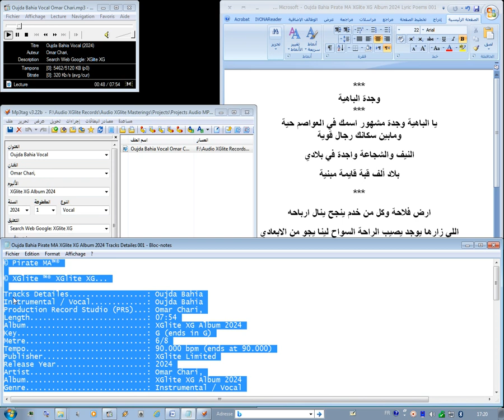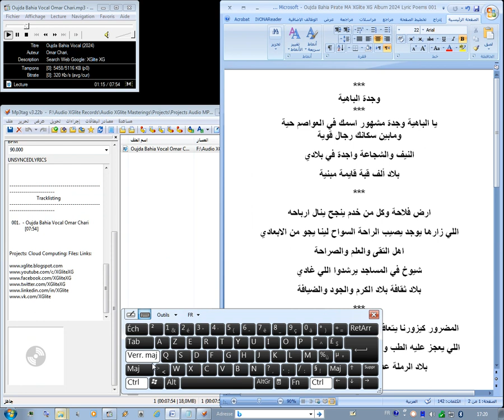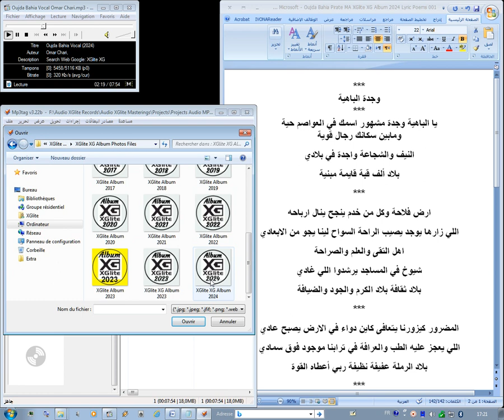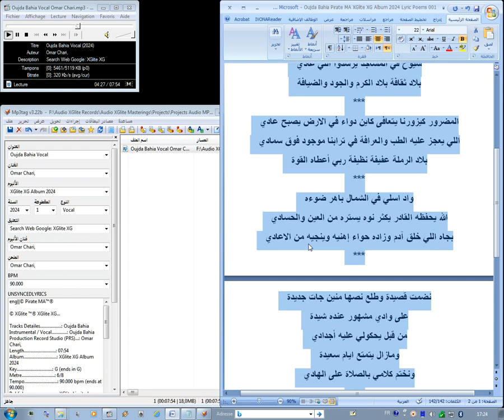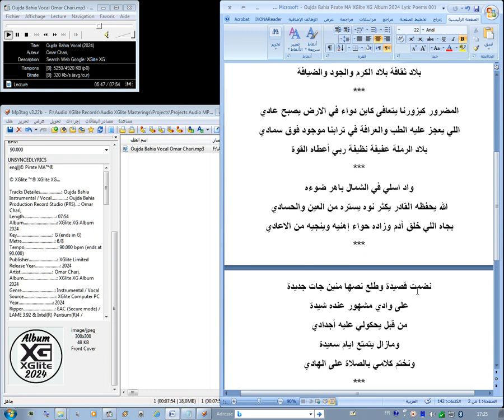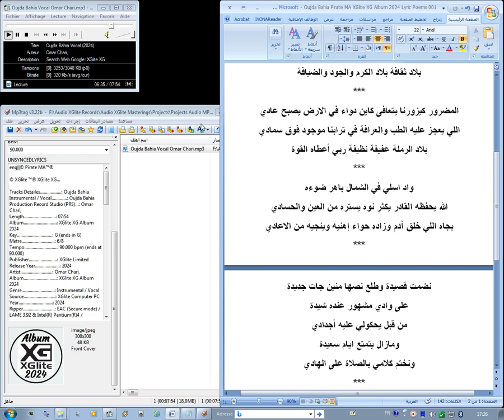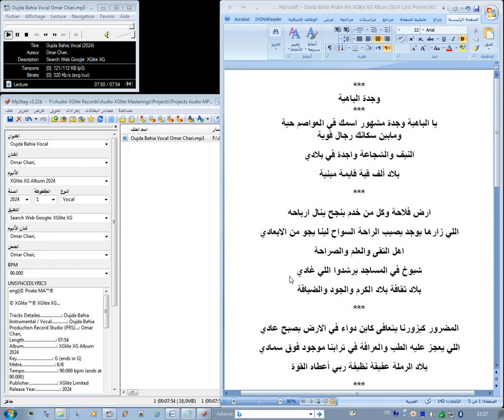Menu Tag Sources MP3 Audio | Edit tag fields not listed in the Tag Panel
۞ © XGlite™® | £₱€¢$¥… ۞
XGlite
£₱€¢$¥ And More.

© XGlite™®